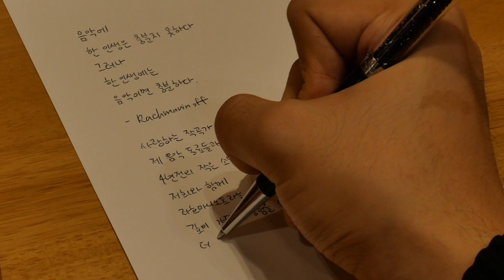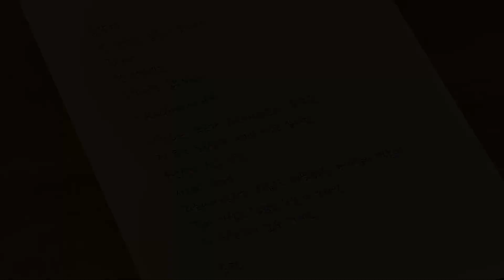피아니스트 김송현 - Dear Rachmaninoff 2022.8.28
"라흐마니노프라는 외롭고도 따뜻했던 한 사람의 영혼에
깊이 가닿는 경험을 하실 수 있다면 더 바랄 것이 없을 거예요"

동료들과 함께 라흐마니노프의 곡들을 모아 연주하고 싶었던 피아니스트 김송현의 4년 전 작은 소망

어느덧 이틀 앞으로 다가온 [ Dear Rachmaninoff ] 공연을 앞두고 김송현이 진심을 담아 여러분들에게 보내온 편지💌

🎹공연안내
🔹일시: 2022년 8월 28일(일) 오후 5시
🔹장소: JCC아트센터 콘서트홀
🔹출연: 김송현(피아노), 윤설(첼로), 조현서(바이올린), 채태웅(첼로)